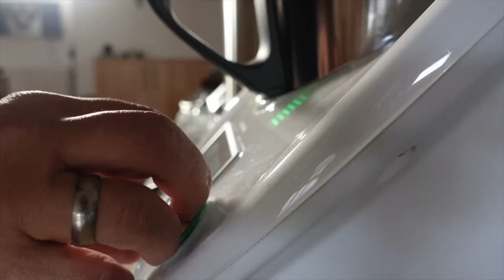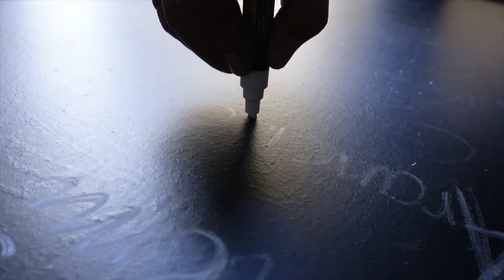Rizzo Event I Firmenweihnachtsfeier Elektro Vieweg Einsiedel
Hier nehme ich Dich mit zu einem meiner Events. Schau hinter die Kulissen bei Rizzo Kocht. Kochen ist unsere Leidenschaft und ich sage Dir es macht uns in der Rizzo Family Mega viel Spaß Gäste glücklich zu machen.
Was ist ein Event?
Grundsätzlich ist jede Veranstaltung, die zwar für Ihre Teams organisiert wird, die aber nicht aus der regulären Arbeit besteht, ein Teamevent. Ein solches Event wird gemeinschaftlich durchgeführt. Es kann sich dabei um gemeinsames Kochen, gemeinsame sportliche Aktivitäten oder gemeinsam erlebte Events handeln.